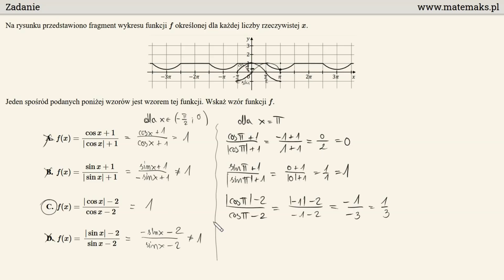Matura rozszerzona 2021 - zadanie 2